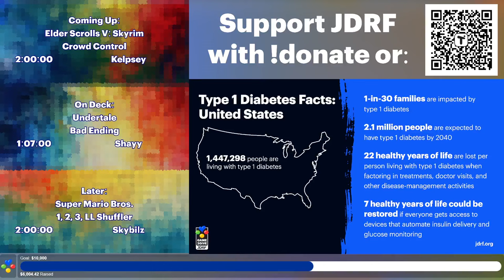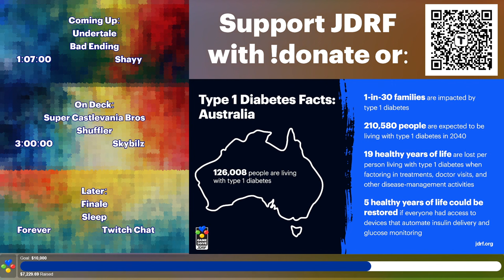T1.Done Part 10: Skyrim Crowd Control by Kelpsey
T1.Done was a wonderful charity speedrunning event completely organized by my wife Nukkuler, and hosted on my channel. Over the course of just 2 streams and 12 runs, we were able to raise over $11,000 for JDRF, an amazing charity organization. Enjoy all the runs!